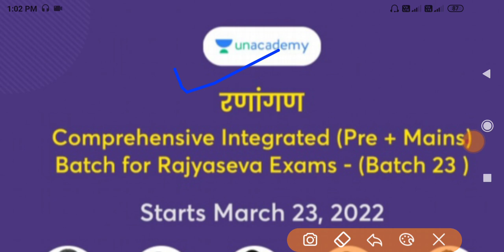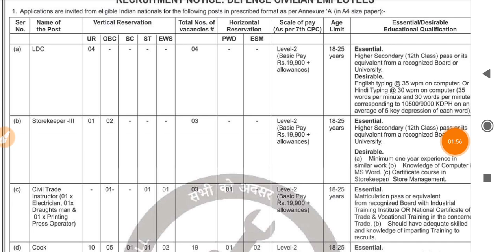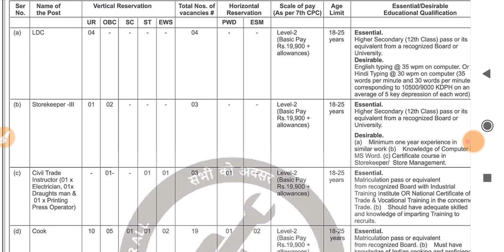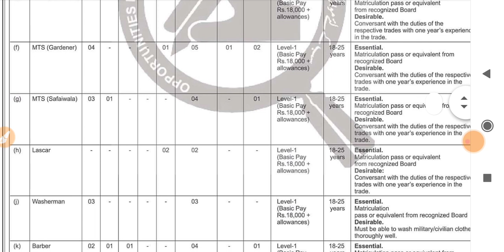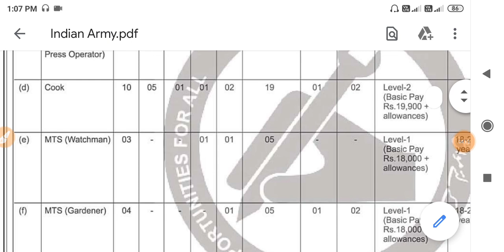सरळसेवा भरती 2022 | Permanent नोकरी 🤑💍| Arogya Vibhag Bharti 2022 | Arogya Vibhag Bharti Update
Buddhimapan Chachni -[बुध्दीमापन चाचणी -] 👇👇

Paripurna Marathi Vyakaran 3686 Vastunisht Prashansah [परीपूर्ण मराठी व्याकरण ३६८६ वस्तुनिष्ठ प्रश्नसह ] 👇👇

Fastrack Maths - Marathi [ फास्ट ट्रैक गणित मराठी - ]👇👇

Fastrack Buddhimatta - Marathi [फास्ट ट्रैक बुध्दीमत्ता मराठी -]👇👇

1) zp bharti 2021 pune
2) zp bharti 2021 maharashtra
3) zp bharti 2021 exam date
4) zp bharti 2021 solapur
5) zp bharti 2021
6) zp bharti 2021 syllabus
7) zp bharti 2021 satara
8) zp bharti 2021 ahmednagar
9) zp bharti 2021 kolhapur
10) zp bharti 2021 question pape
11) police bharti 2021
12) police bharti 2021 up
13) police bharti 2021 syllabus
14) police bharti 2021 mp
15) police bharti 2021 punjab
16) police bharti 2021 update
17) police bharti 2020 maharashtra news
18) police Bharti 2021 Maharashtra
19) police bharti 2021 maharashtra gk
20) police bharti 2021 news
21) police bharti 2021 new update
22) arogya vibhag bharti 2021 update
23) arogya vibhag bharti 2021 maharashtra 24) arogya vibhag bharti 2021 cut off
25) arogya vibhag bharti 2021 gr
26) arogya vibhag bharti 2021 news
27) arogya vibhag bharti 2021 sangli
28) arogya vibhag bharti 2021 aurangabad 29) arogya vibhag bharti 2021 nanded
30) arogya vibhag bharti 2021 salary
31) arogya vibhag bharti 2021 rajesh tope 32) pashusavardhan bharti 2021
33) pashusavardhan bharti
34) pashusavardhan bharti 2021 online form kaise bhare
35) pashusavardhan bharti question paper 36) pashusavardhan bharti 2019 exam date
37) jalsampada bharti
38) jalsampada bharti 2021
39) jalsampada vibhag bharti syllabus
40) jalsampada vibhag bharti 2019 exam date
41) midc bharti
42) midc bharti 2021
43) midc bharti 2021
44) satara midc bharti
45) talathi bharti 2021 maharashtra
46) talathi bharti 2021
47) talathi bharti 2020-21
48) talathi bharti 2021 last date
49) talathi bharti 2021 gujarat
50) talathi bharti 2021 qualification
51) talathi bharti 2021 cut off
52) talathi bharti 2021 kadhi honar
53) talathi bharti 2021 date
54) talathi bharti 2021 pune